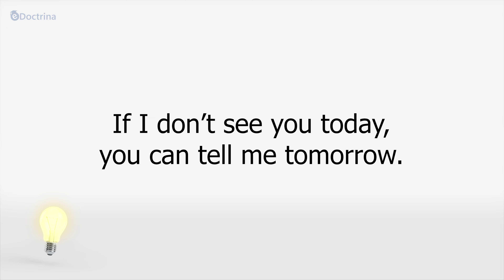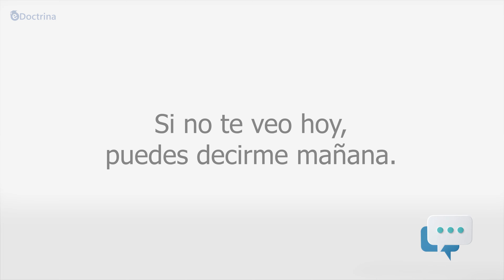Getting started with Spanish language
📖 Learn Spanish Basics with the complete, non-stop SPEAKING method, in a matter of weeks

If you want to study more and get the best resources to learn in the most efficient way.